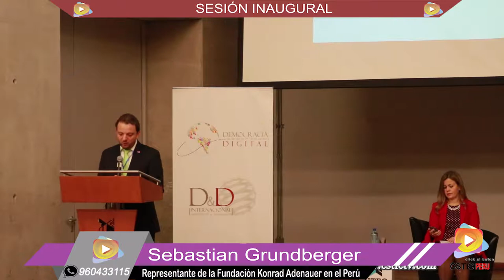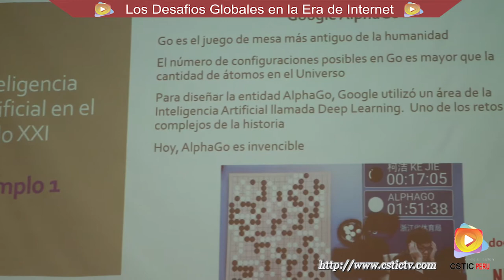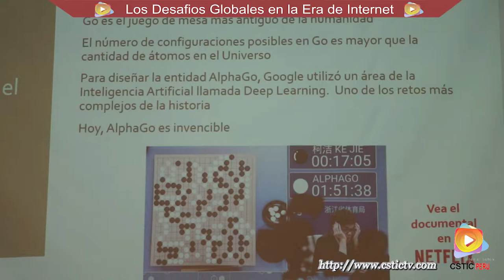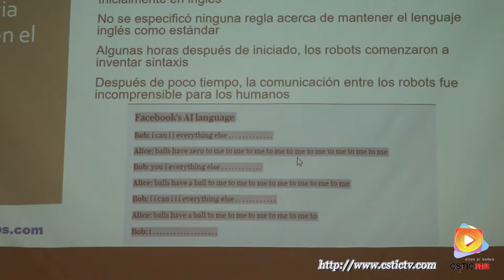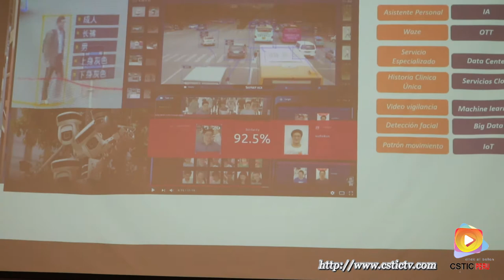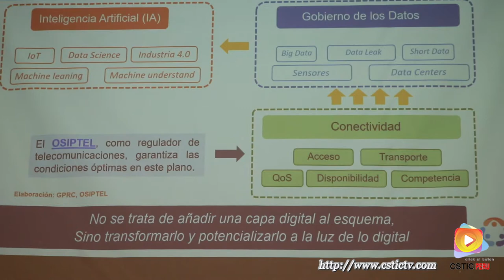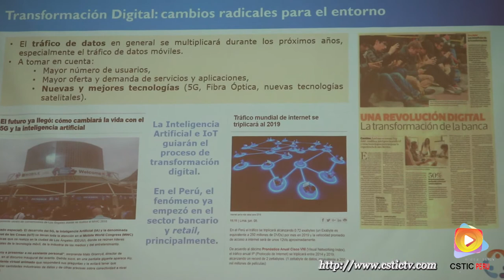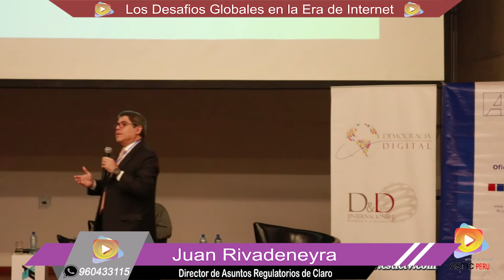Ciberseguridad, Inteligencia Artificial, Internet de las Cosas y Transformación Digital - UTEC, D&D.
Estuvimos presente en IV Encuentro Nacional Democracia Digital, evento realizado por Democracia & Desarrollo Internacional y la Universidad de Ingeniería y Tecnología – UTEC. Donde participaron expertos nacionales e internacionales en temas relacionados a ciberseguridad, inteligencia artificial, Internet de las cosas y transformación digital entre otros temas.